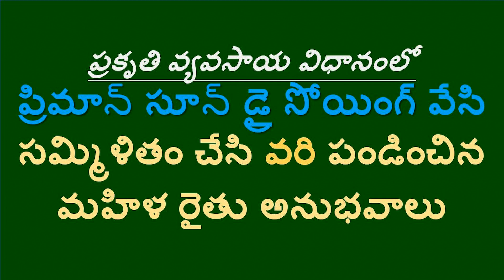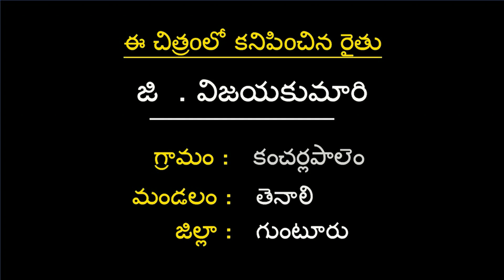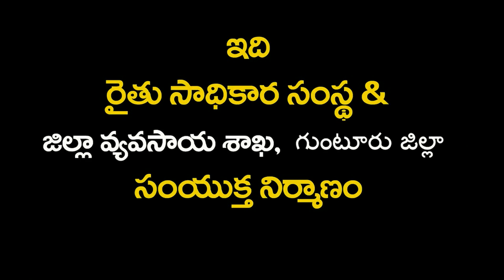PMDS _ Paddy Farmer, G Vijaya Kumari Success Story _Guntur_ Andhra Pradesh